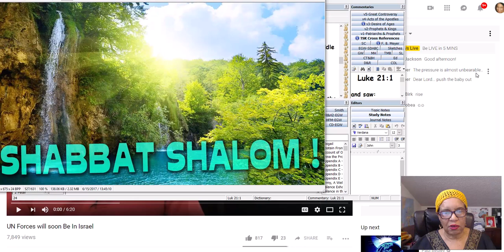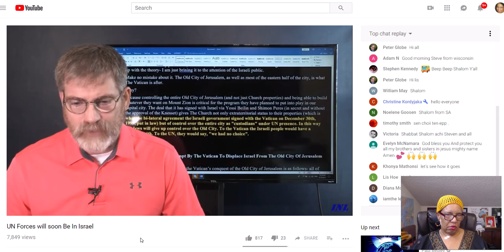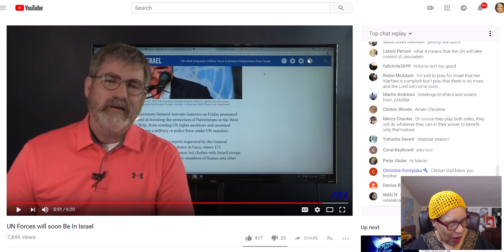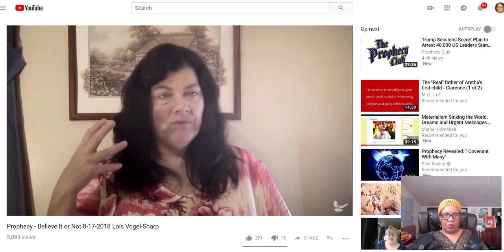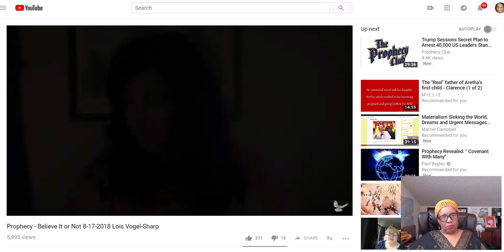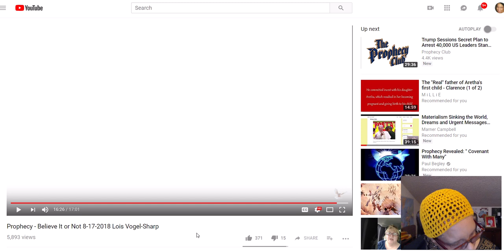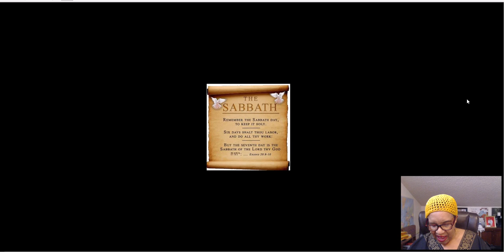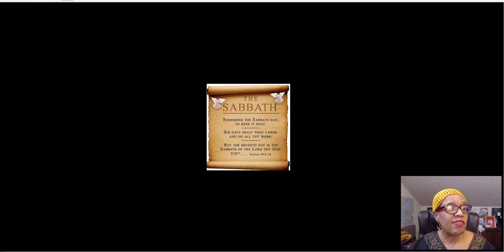Are We Close to Luke 21:20?? URGENT MESSAGE!!! 8.2 Quake FIJI NEWS!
References From Today's Message:

Israeli News Live
The Perfect Storm Is Coming: page 43-44,  IBE, Publications,
NEWS, VIDEOS AND UPDATES:
Earthquakes Columbia M5.6, Alaska, Costa Rica, Caribbean Chile etc, Mary Greeley
Studio 9 Investigation
The Temple of Baal in America Today, A Rood Awakening!
Yellowstone Supervolcano Morning 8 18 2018 UNAVCO Site Not Updated Spectrograms, Mary Greeley
The Crucifixion of Jesus Christ - 31 A.D. | 3 Hours of Darkness upon Calvary |God so Loved the world,
Lion and Lamb Ministries
1946 The First man-made massive tsunami ever recorded in History, atomic tests channel
Any amount Yah puts on your heart!! Or give cash donations and free will offerings through my Paypal account Shalom.

1 John 1:3, "All things were made through Him, and without Him nothing was made that was made."
1 Thessalonians 5:6, "Therefore let us not sleep, as others do, but let us watch and be sober."